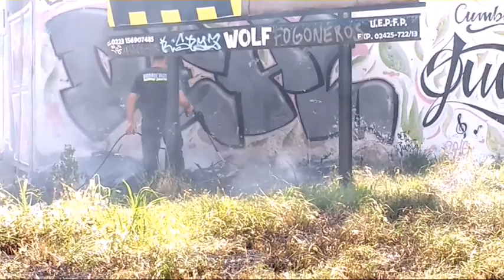Небольшой Пожар.Крыса Убегает От Пожара.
Небольшой пожар возле дома в Мар дель плате(Mar del plata),в Аргентине.Пожарники.Полиция.Крыса убегает от пожара.
Музыка взята из Ютуба.